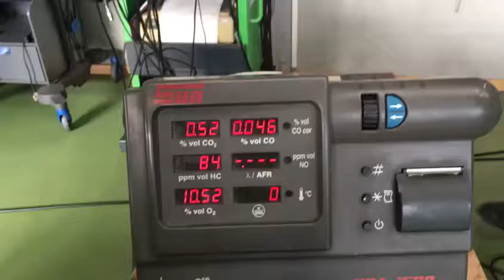Emissietest Toyota Paseo 1.5 (Koude motor 2000 rpm met katalysator en demper) (Part 3)